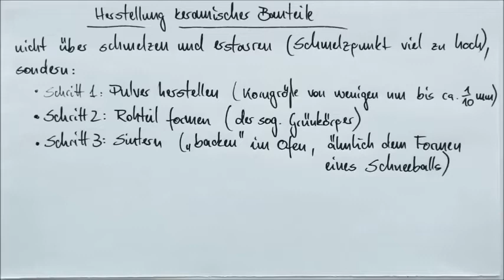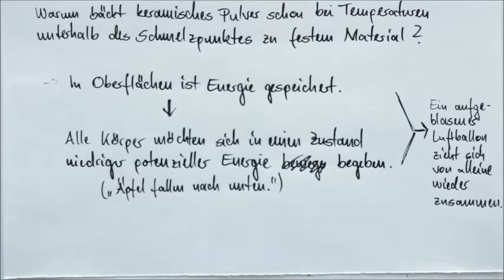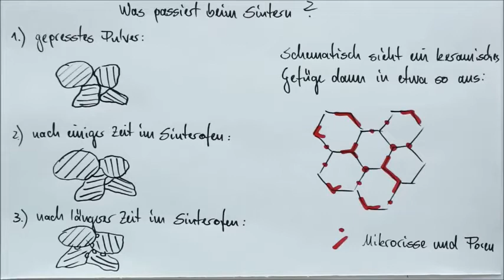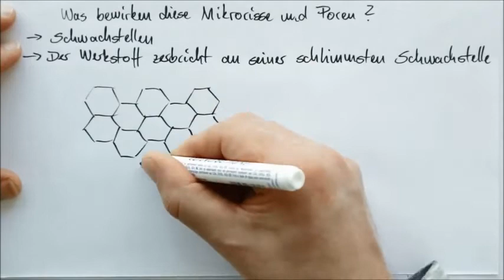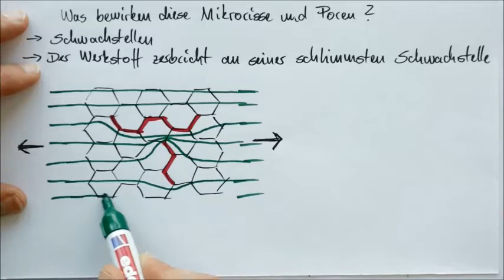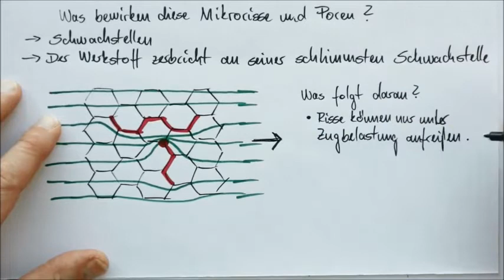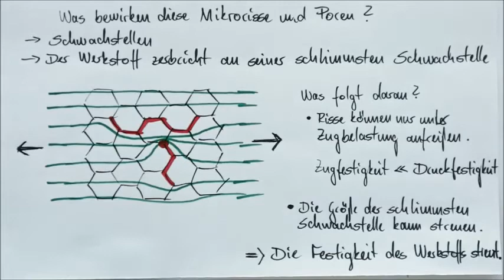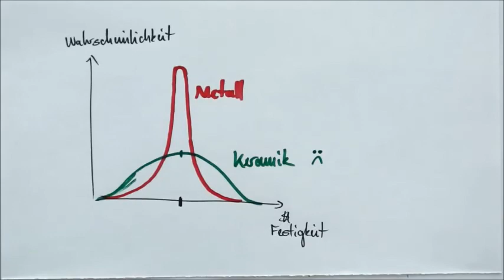Keramiken, Teil 2 von 2: Herstellung technischer Keramiken und Streuung der Festigkeit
Sehr empfehlenswerter Link zur Herstellung von Keramiken mittels Schlickerguss und Sintern am Beispiel einer Kloschüssel: Die einschlägige Sachgeschichte der Maus,

Inhalt
00:00 Intro
00:11 Herstellung keramischer Bauteile (kurzer Überblick)
02:00 Schritt 1: Herstellung des Grünkörpers
03:20 Schritt 2: Sintern
06:58 Warum die Festigkeit keramischer Werkstoffe streut
12:06 Outro